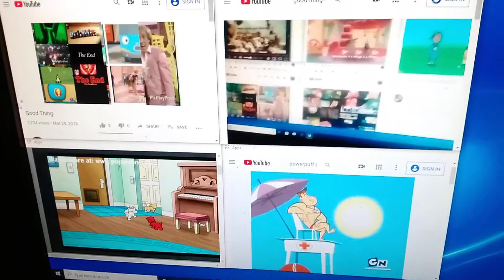Good thing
Excellent